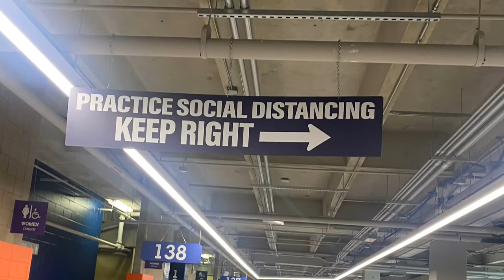San Antonio vlog. UTSA Football gameday fall of football volume 1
Fall of football University of Texas San Antonio gameday.